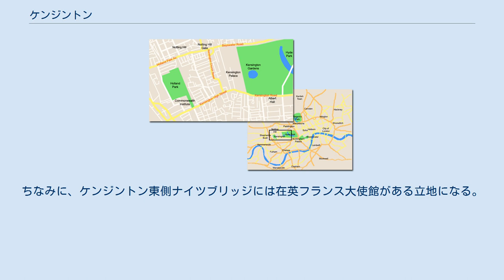ケンジントン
ケンジントン (Kensington) はロンドンのケンジントン・アンド・チェルシー区に属する地区。
チャリング・クロスの西2.8マイルほどに位置する。
 ケンジントンにおける見所としては、ケンジントン・ガーデンズ、ホランド・パーク、ロイヤル・アルバート・ホール、自然史博物館、サイエンス・ミュージアム、ヴィクトリア・アンド・アルバート・ミュージアム、ロイヤル・カレッジ・オブ・アート、インペリアル・カレッジ・ロンドン、ハマースミスとの境界付近にはオリンピア展示ホールが存在する。
 ケンジントンの中心はケンジントン・ハイ・ストリートであり、ロンドンにおけるベスト・ショッピング・ストリートのリストではデプトフォード・ハイ・ストリートに続いて第2位に選ばれている。
デプトフォードとの違いは、ケンジントンの方が高級品を扱っている点である。
 ケンジントンの行政機関はハイ・ストリートに面したケンジントン・タウン・ホールに集中している。
行政区ではケンジントン・アンド・チェルシー王立区に、下院選挙区ではケンジントン・アンド・チェルシー区に属している。
 一般的にいってケンジントンは裕福なエリアであり、これは周囲のチェルシーなども同様である。
東隣のナイツブリッジとブロンプトン、北のノッティング・ヒルなどもこのような地区に属する。
それに対して西隣のアールズ・コート、ハマースミス、シェパーズ・ブッシュなどはやや階層が下がる。
 1965年の行政区域改正前にはケンジントン首都区 (Metropolitan Borough of Kensington) を形成していた。
 また、ケンジントンには在英フランス人のコミュニティがあり、フランス政府認可の幼〜高のリセも置かれている。
フランス政府の統計によると1991年以来増加基調にあり、2006年には8716人余りに跳ね上がった。
ちなみに、ケンジントン東側ナイツブリッジには在英フランス大使館がある立地になる。